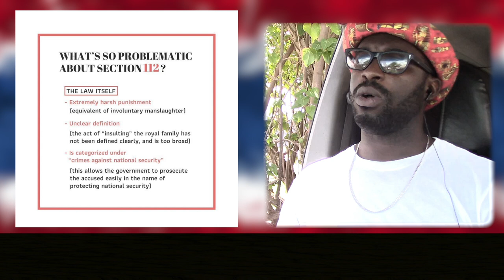นักศึกษาไทยประท้วงรัฐบาลและสถาบันกษัตริย์ DW News || Junosuede Official